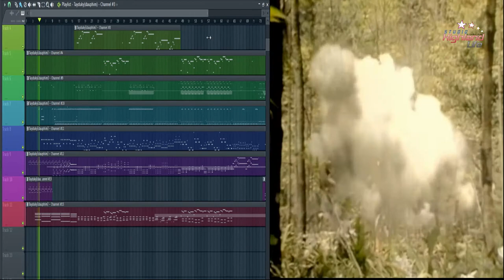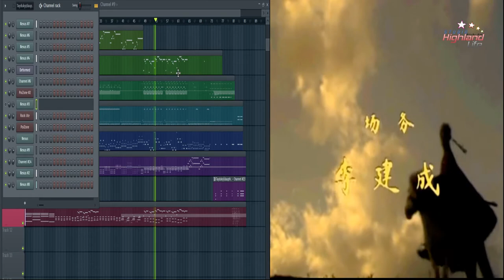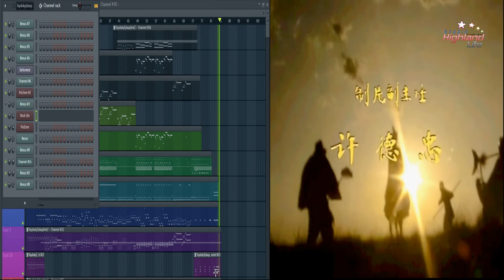Nhạc Tây Du Ký | Edit by Fl Studio 12.1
Nhạc được Edit bằng phần mềm Fl Studio